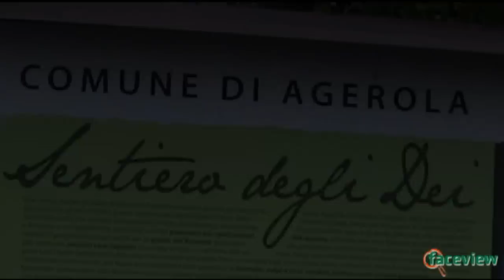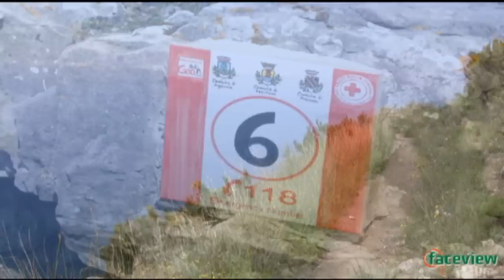Sentiero degli Dei - Costiera Amalfitana - Amalfi Coast - Faceview ©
Percorso del Sentiero degli Dei, Costiera Amalfitana - Amalfi Coast - Percorso con partenza da Agerola (NA) arrivo a Nocelle, fraz. di Positano (SA). Foto - Video e Musica a cura di Giovannino Carrano e Ornella Sgambati